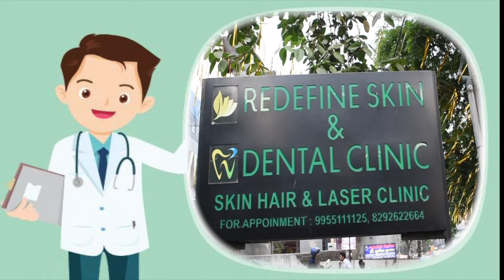Pigmentation Problem: चेहरे की झाइयों को भगाने के लिए एक्सपर्ट से जानें क्या करें और क्या नहीं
Everyone wants their skin to be spotless and beautiful, but that doesn't happen.  In fact, nowadays people have to face the problem of pigmentation. Pigmentation is a problem that women have to face at some point of time. When it is done, we do not insist, although our emphasis on fixing it may be. Today we will talk about pigmentation in this video. Our doctor will give you all the information related to pigmentation available in this video. Where we will tell you about the causes of pigmentation, symptoms and home remedies for pigmentation, then you must watch the video in full.